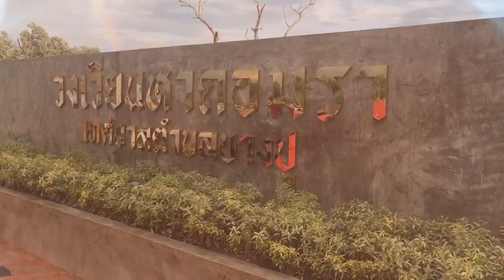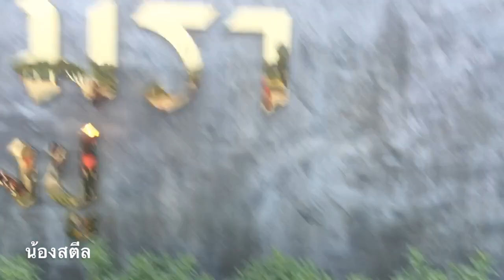น้องสตีล | จุดชมวิวปากอ่าวไทย(แห่งใหม่) วงเวียนหาดอมรา | View Gulf of Thailand with STEEL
(New! Check in) Had Amara roundabout Samutprakan THAILAND
จุดเช็คอินแห่งใหม่! พึ่งสร้างเสร็จใหม่ๆเลยครับ
 มองเห็นวิวปากอ่าวไทยได้ไกลและสวยงามมากๆ
ลมพัดเย็นสบาย ณ วงเวียนหาดอมรา ต.ท้ายบ้าน จ.สมุทรปราการ